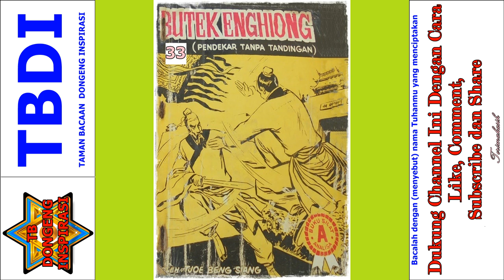Seri Cerita Silat Pendekar Tanpa Tandingan Jilid 33